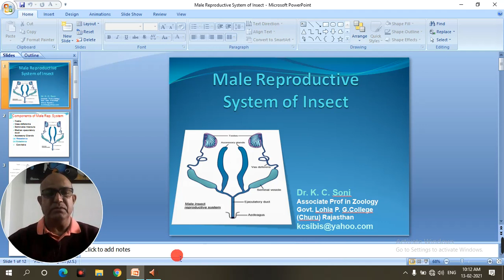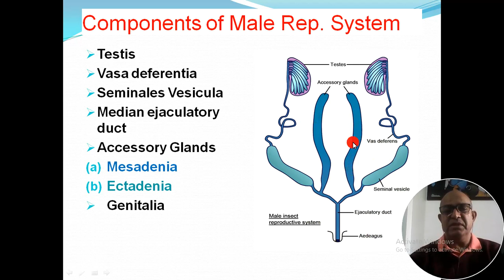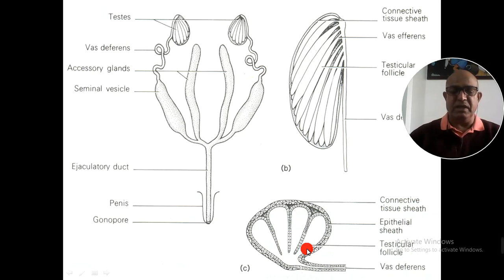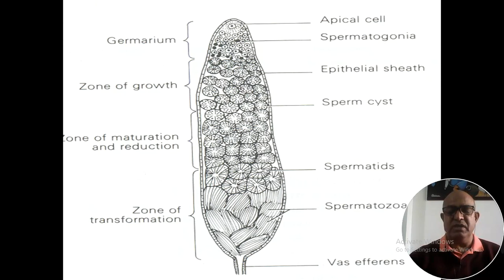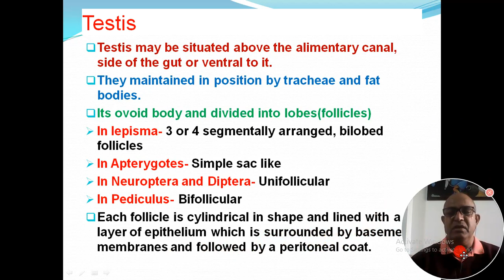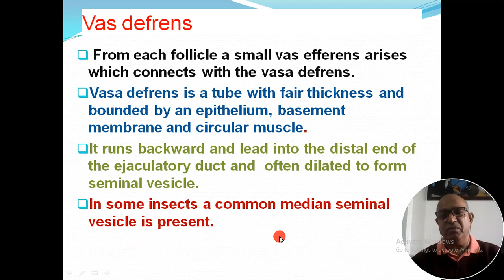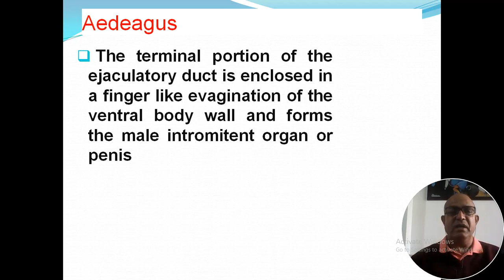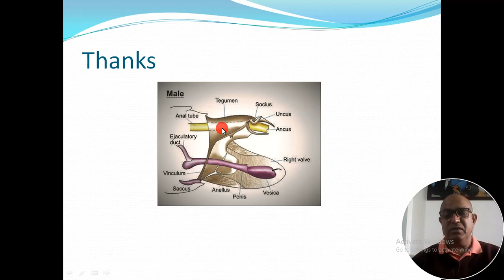MALE REPRODUCTIVE SYSTEM OF INSECT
very useful for B.Sc and M.Sc students of zoology, entomology and life-science.